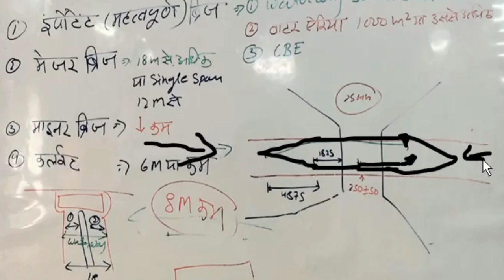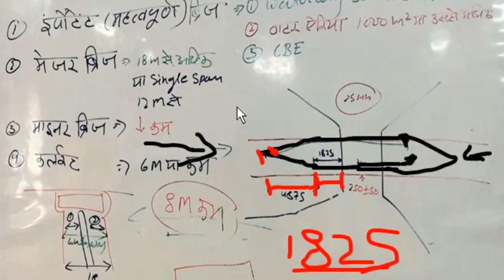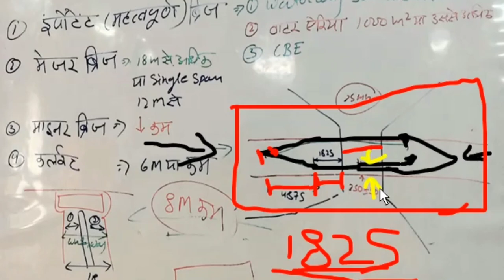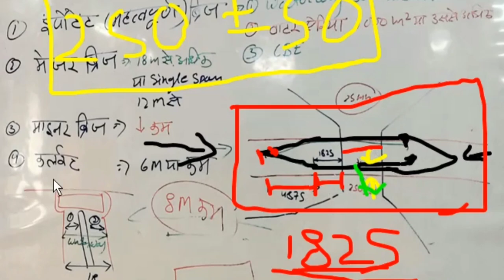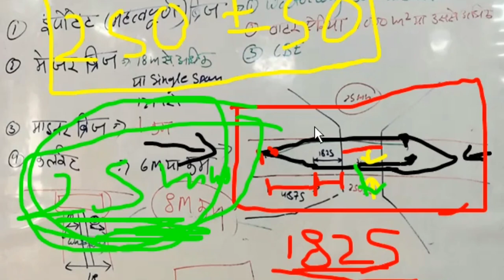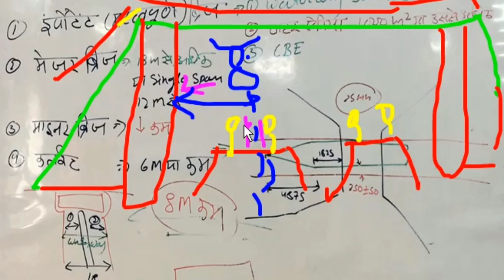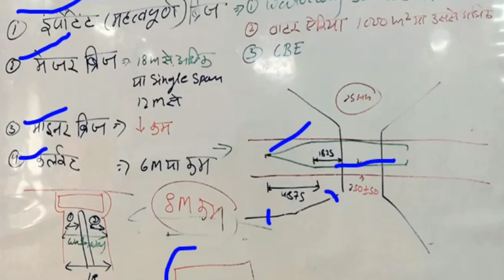Bridge railway | Indian Railways Bridge part:-2 , Guard Rail, abutment, wing wall, weep holes